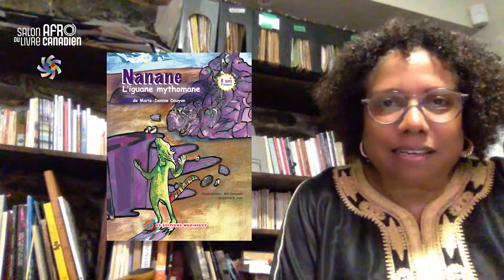Marie-Denise Douyon présente "Nanane, l'iguane mythomane"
Découvrez le dernier album-jeunesse de Marie-Denise Douyon "Nanane, l'iguane mythomane"

Le SLAC 2023 mettra la poésie en exergue sous le thème "Nos mots pour le dire" et la présidence d’honneur de la poète Angèle Bassolé-Ouédraogo, détentrice du prestigieux Prix Trillium de poésie 2004.

Le Salon du livre afro-canadien (SLAC) est un événement culturel littéraire majeur qui se déroule chaque année à Ottawa. Sa mission principale est de promouvoir la littérature produite par les auteurs afro-canadiens et afro-canadiennes. Le salon offre une occasion unique de découvrir la diversité et la richesse de la littérature afro-canadienne à travers différents moyens d’expression.

Nous vous invitons à nous rejoindre pour cette grande célébration des mots !

Des photos et vidéos seront prises lors de cet évènement qui seront utilisés sur notre site, dans nos rapports.

Nous remercions l'appui precieux du Gouvernement du canada, du Conseil des arts du Canada, Conseil des arts de l’Ontario, Ville d’Ottawa , Le collège la CITÉ , L’Ambassade d’Haïti au Canada, L’Ambassade de Madagascar au Canada, Le Conseil économique et social d’Ottawa-Carleton (CESOC), Le Conseil des écoles public de l’Est de l’Ontario (CEPEO), Le Conseil des écoles catholiques du Centre Est (CECCE), Point d’accueil francophone (PAF), Postes Canada.

Nos partenaires: l’Association des auteures et auteurs de l’Ontario français (AAOF), le Regroupement des Éditeurs franco-canadiens (REFC), les Éditions David, les Éditions du CIDIHCA, les éditions Terre d'accueil, Le Réseau du Patrimoine franco-ontarien (RPFO), Le salon du livre de l’Outaouais (SLO)